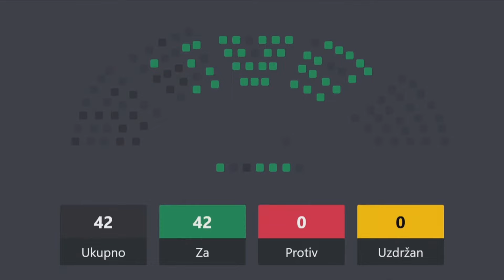VIJESTI U POLA 7 - PONOVO USVOJENI ZAKONI EVROPA SAD 2 | Vijesti online